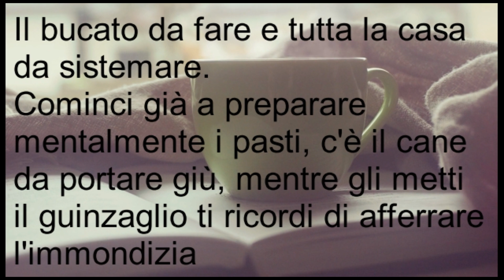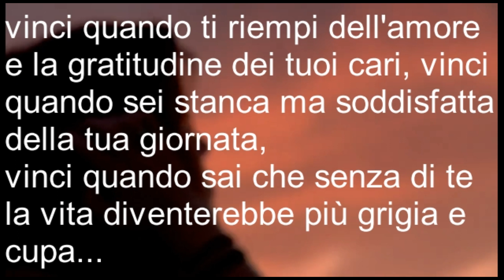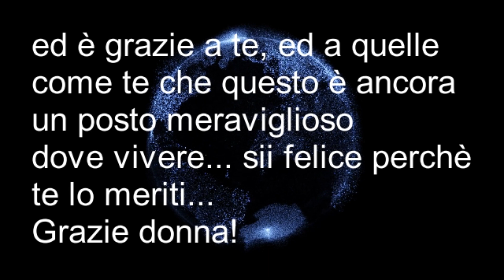LETTERA AD UNA DONNA QUALUNQUE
un omaggio a tutte le donne qualunque che sono meravigliosamente speciali